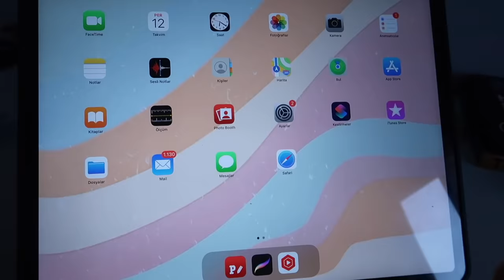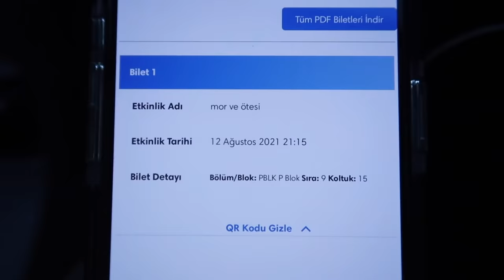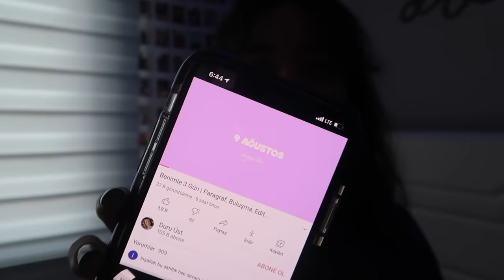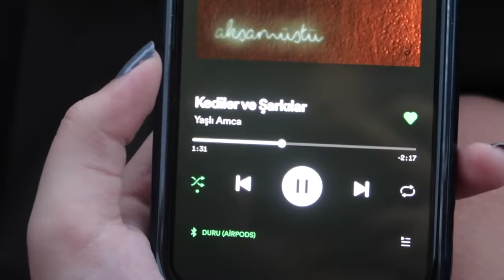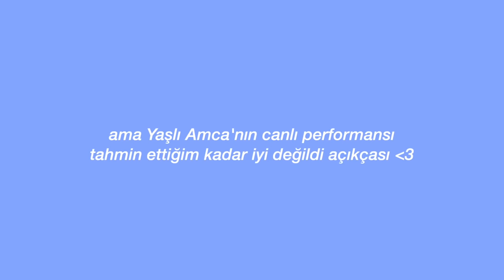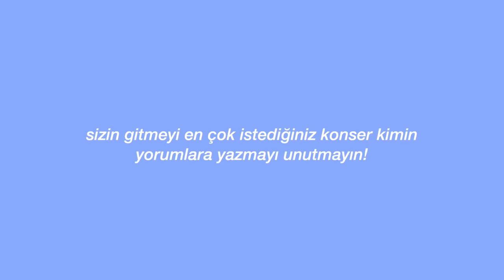Konser Vlog! | Mor ve Ötesi, Gripin, Yaşlı Amca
Herkese merhaba! Bu videoda iki günlük konser serüvenimi sizlerle paylaştım. Umarım beğenirsiniz!

edit programım: Final Cut Pro X
kameram: Canon G7X Mark 2
yaşım: 14
hangi sınıfa gidiyorum: liseye geçtim